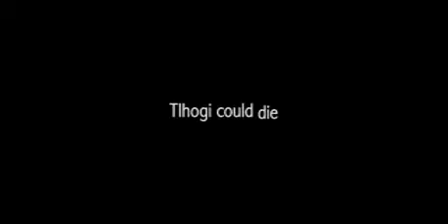Thlogi and Jeremy Mansfield's Appeal